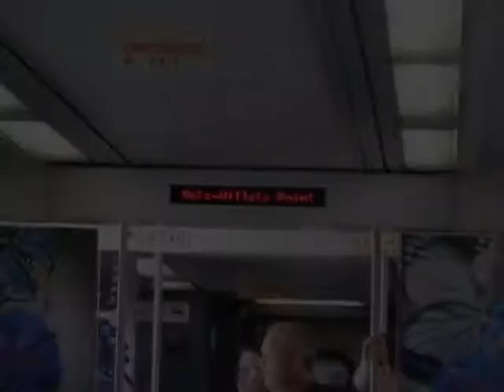meet the mets